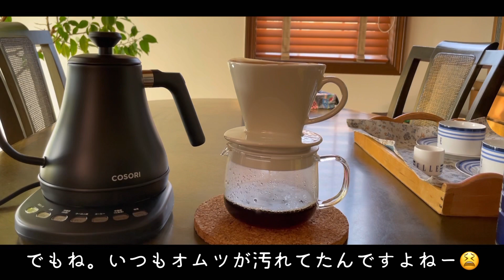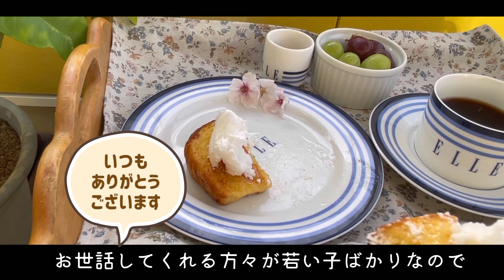【アラ還vlog】フレンチトースト／父に逢えない／父の事を思う／新ケトルでお家deカフェ💕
新しい電気ケトルを購入しました。
早速、ドリップコーヒーとフレンチトーストでティータイム💕

甘いものが大好きな父の事を考えました。
コロナで1年以上会っていません😔
老人ホームの若いスタッフの方々のお陰で楽しく過ごしている事だと思いますが、
いったい、いつになったら安心して会えるようになるのでしょう。
父も頑張っています。
私も頑張ろうと思います。